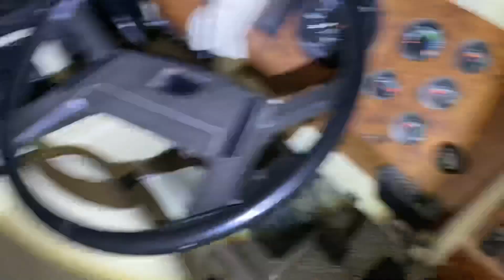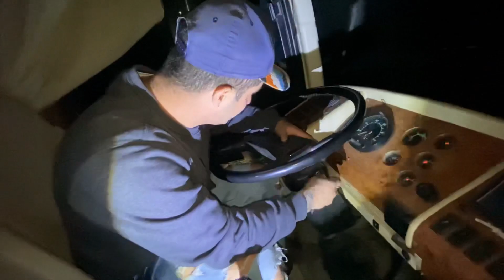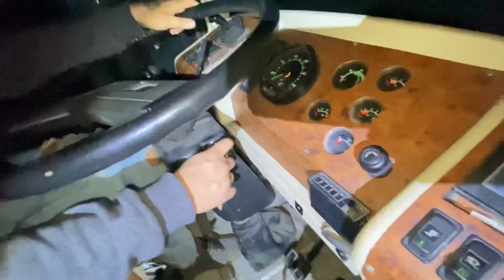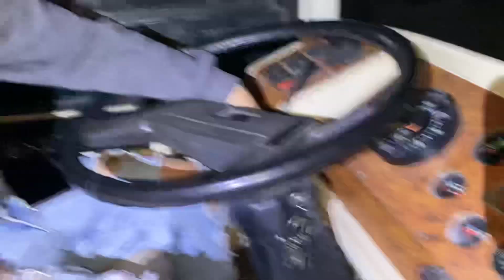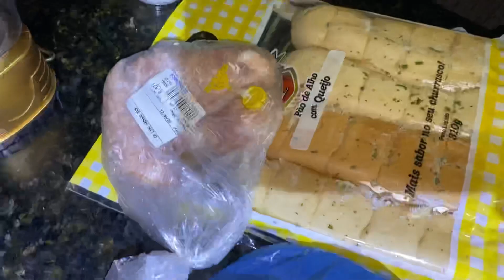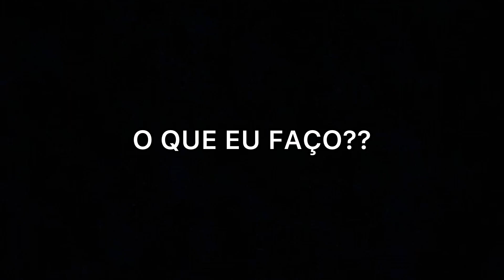ESTRAGAM0S 0 MOTORHOME E 0 PAl DA TEFY VAl SURTAR…